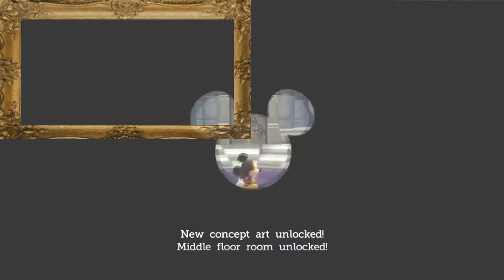2013 04 27 Rubinstein Piano Fest QH 2014iwal film in Charlie w Helena and Eva Rubinstein